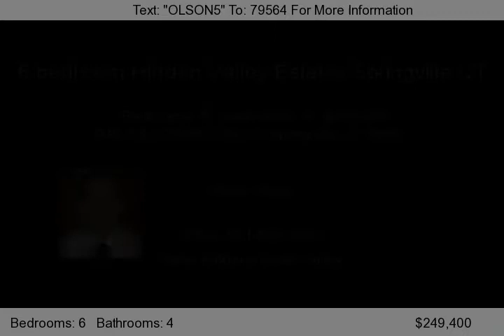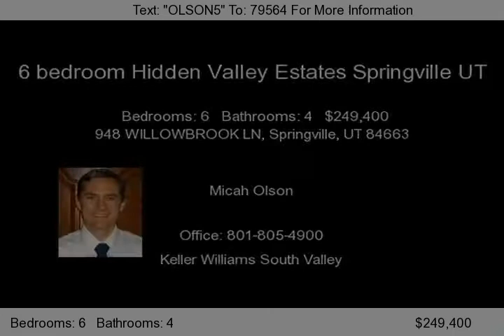948 WILLOWBROOK LN, Springville, UT 84663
This 6 bedroom Hidden Valley Estates Springville UT is an Exceptional home in Hidden Valley Estates.  Quite non-through road.  Great Views.  Large covered front porch to enjoy the mountain views! 3rd car garage is extra high, wide, and long for your RV, or storage.  Finished basement with big storage room.  Master bedroom has a wonderful sitting area with lots of windows.  ***Agents ALL short sale...